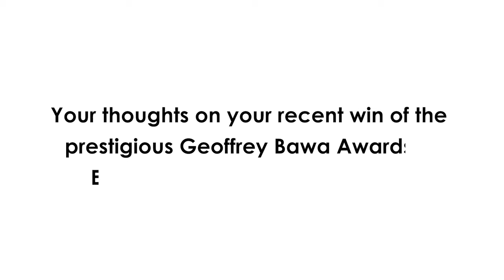Palinda Kannangara Architects